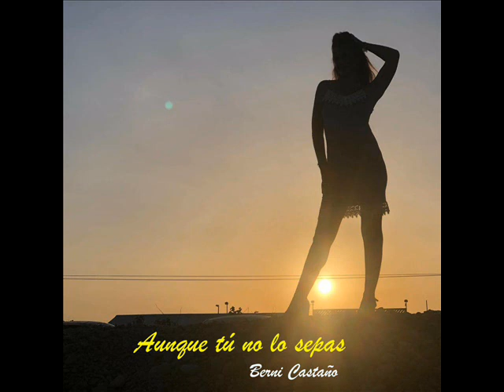Aunque tú no lo sepas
Versión del tema de QUIQUE GONZÁLEZ